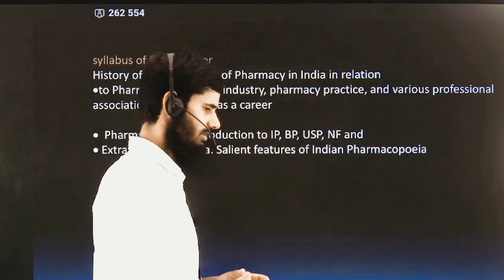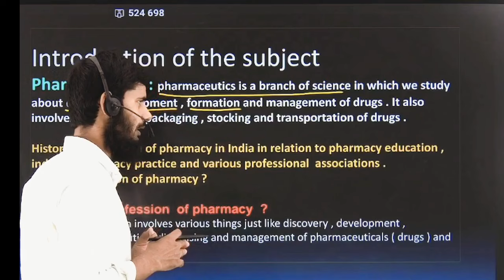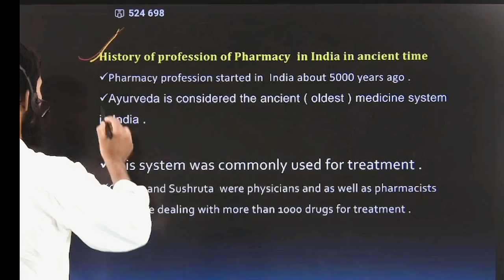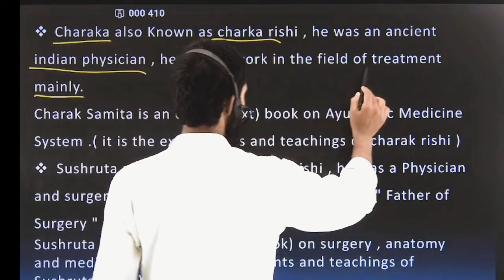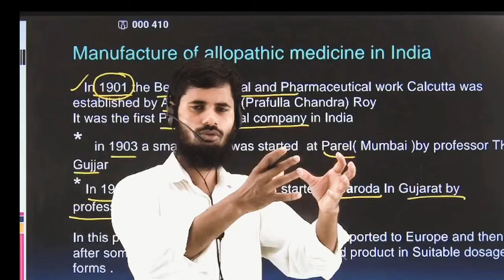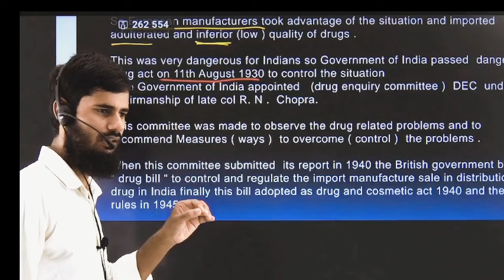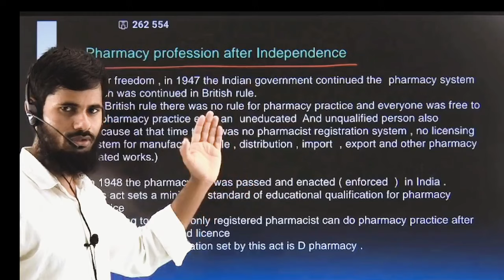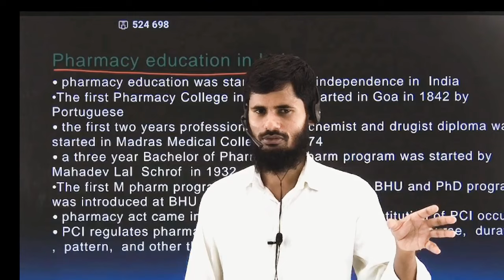Pharmaceutics Chapter 1 || History of the profession of Pharmacy in India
in this video We studied about
History_of_the_profession_of_Pharmacy_in_India in relation
to